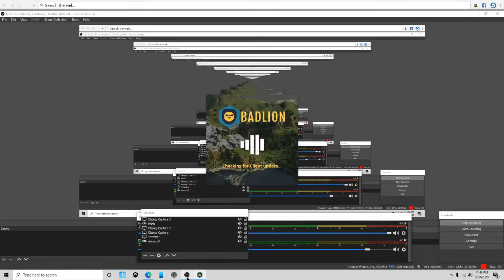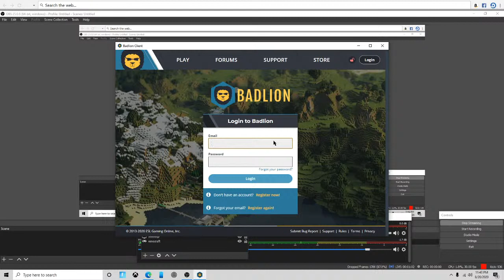Daniel Hudak Live Stream